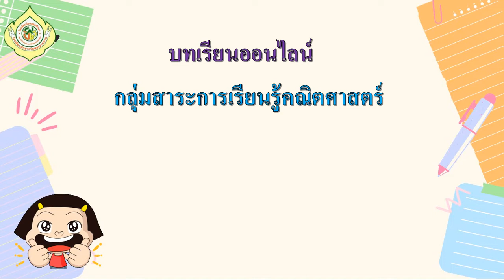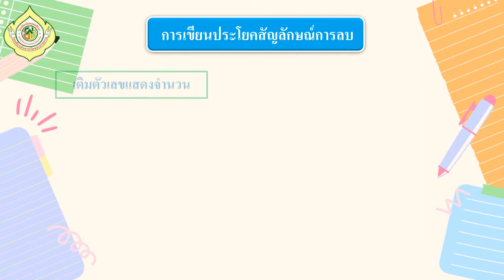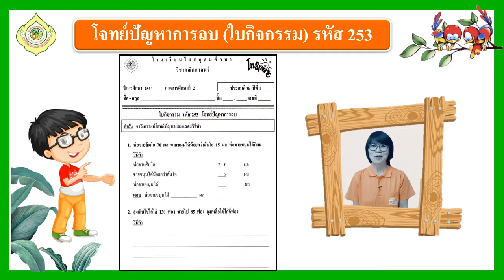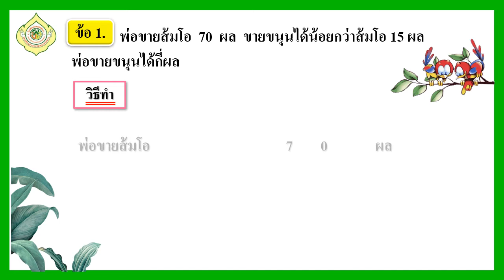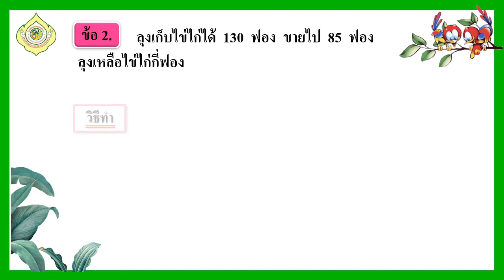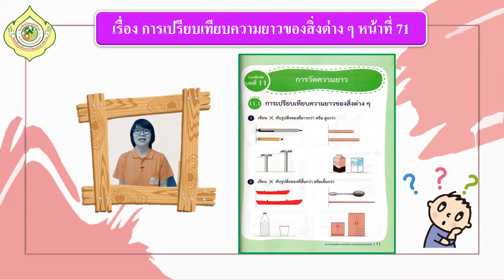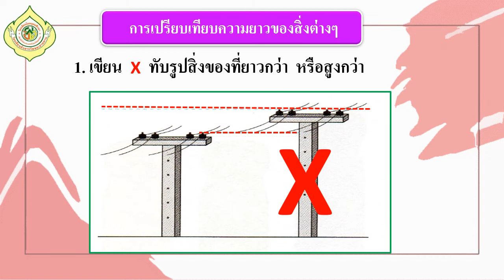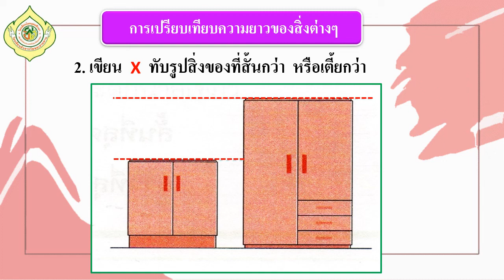G1 M64 vdo 259 HW Answer 251 - 257